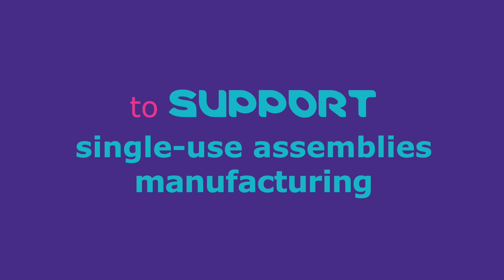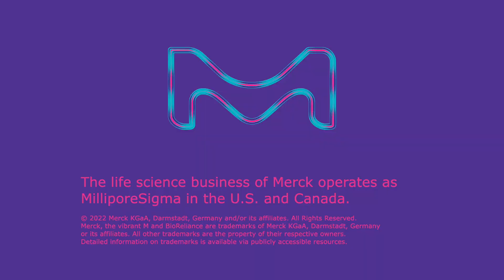Merck - "Projet Mobius Europe"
Tournage et montage avec éléments de Motion Design respectueux de la charte Merck / MilliporeSigma.

Découvrez notre offre de location de matériel :
Téléchargez le catalogue location 2023 et louez du matériel photo et vidéo en Alsace. Idéalement situé à Valff, entre Strasbourg et Colmar, vous pouvez également louer directement un studio à la journée à partir de 199€. pour accéder à nos offres de location en éclairage, caméras, fonds et sonorisation.